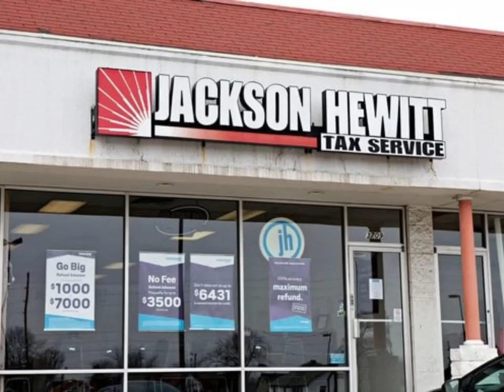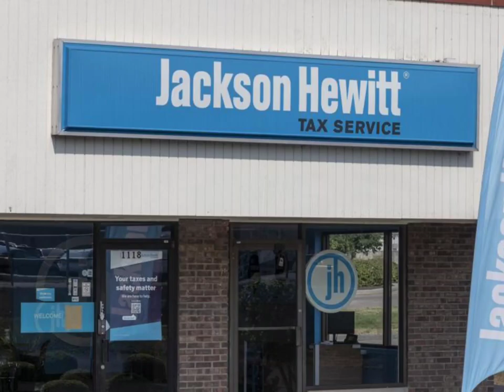History Of Jackson Hewitt TAX SERVICES